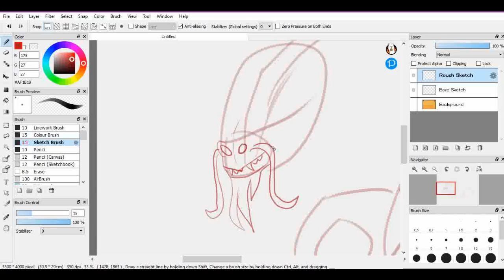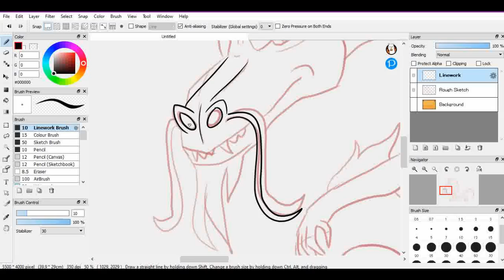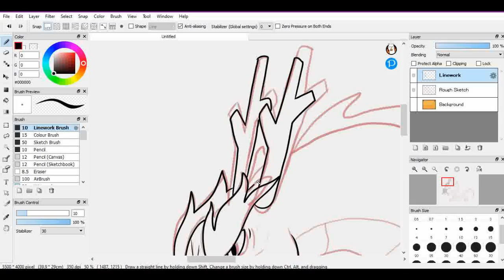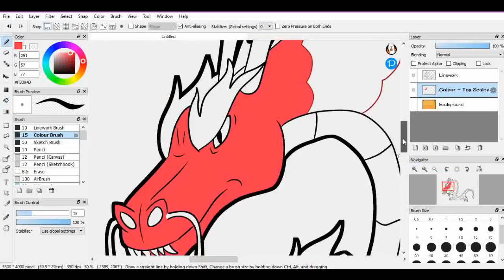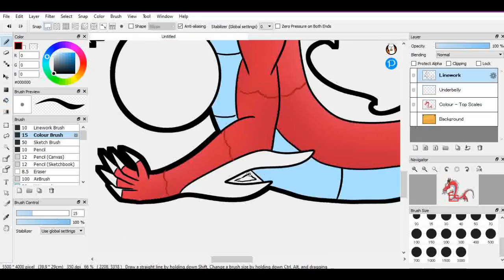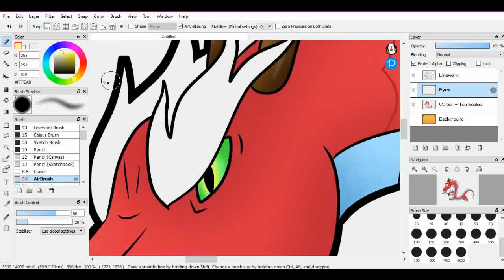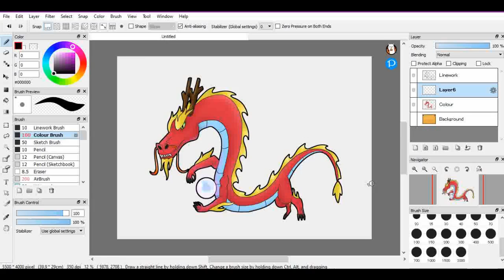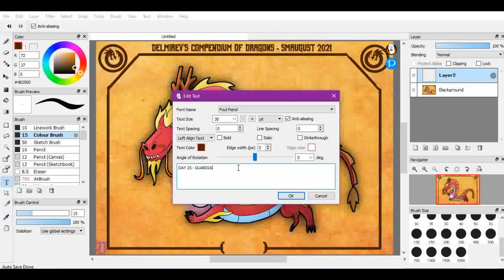Day 25 - Guardian | Smaugust 2021 SPEEDPAINT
I'm getting the Pokemon Pearl remake, if you haven't guessed already.